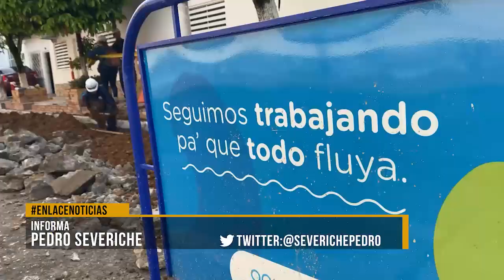Anuncian para este viernes la suspensión del servicio de agua en la comuna cinco